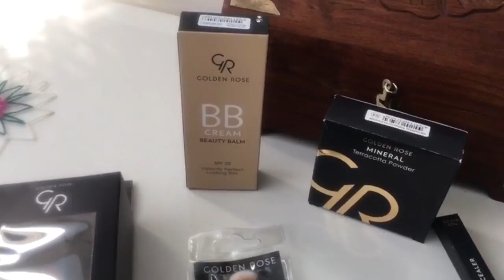Golden Rose Makyaj Malzemeleri Tanitimi -Yeni 2017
This video is about Golden Rose Makyaj Malzemeleri Tanitimi -Yeni 2017